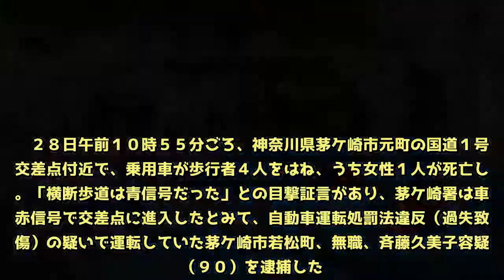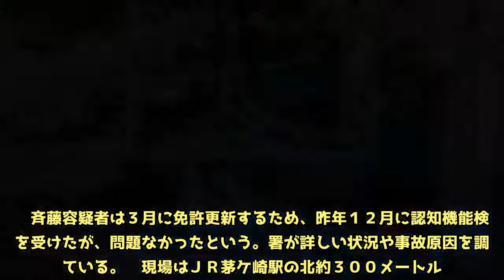【神奈川・９０歳運転事故】９０歳女を過失致死傷の疑いで逮捕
２８日午前１０時５５分ごろ、神奈川県茅ケ崎市元町の国道１号の交差点付近で、乗用車が歩行者４人をはね、うち女性１人が死亡した。「横断歩道は青信号だった」との目撃証言があり、茅ケ崎署は車が赤信号で交差点に進入したとみて、自動車運転処罰法違反（過失致死傷）の疑いで運転していた茅ケ崎市若松町、無職、斉藤久美子容疑者（９０）を逮捕した。　署によると、斉藤容疑者は調べに対し、「赤信号と分かっていたが、横断歩道に誰もいないと思い、通過しようとした。左から渡る人が見え、慌てて左にハンドルを切った」と話している。　署は、死亡したのは茅ケ崎市の女性（５７）とみて身元確認を進めている。他の歩行者３人と斉藤容疑者はいずれも軽傷で、命に別条はない。目撃者２人も体調を悪くして病院に運ばれた。　斉藤容疑者は３月に免許更新するため、昨年１２月に認知機能検査を受けたが、問題なかったという。署が詳しい状況や事故原因を調べている。　現場はＪＲ茅ケ崎駅の北約３００メートル。